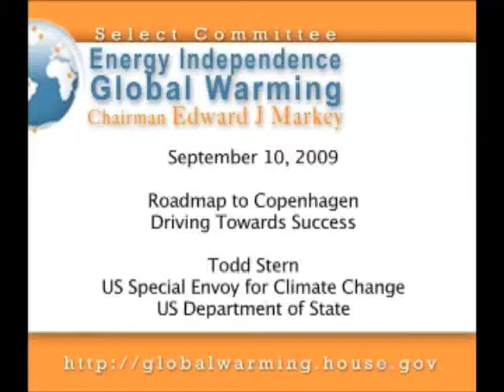Todd Stern testifies before the Select Committee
Todd Stern, U.S. Special Envoy for Climate Change for the U.S. Department of State testifies during the Select Committee on Energy Independence and Global Warming hearing, "Roadmap to Copenhagen - Driving Towards Success".